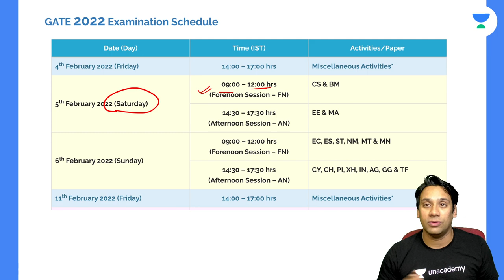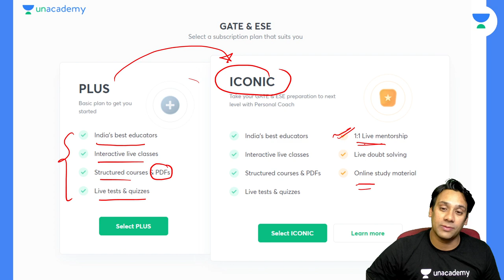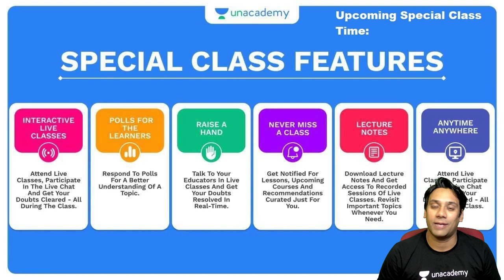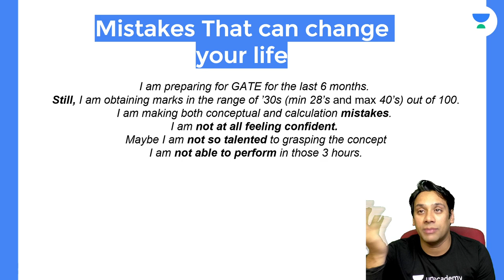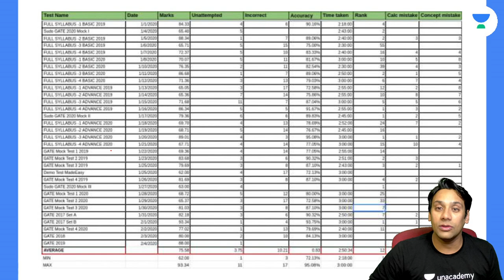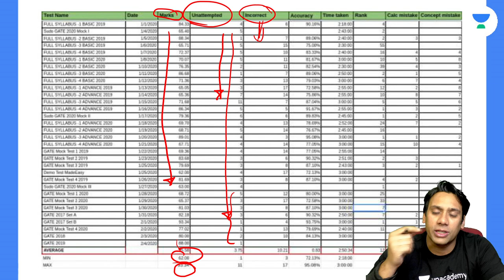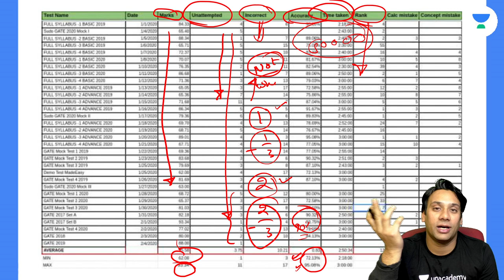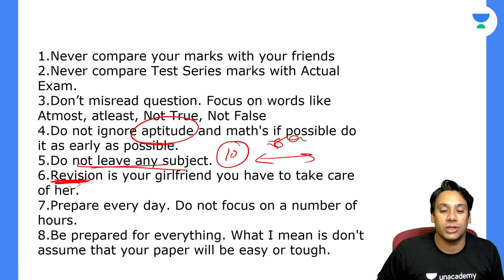Last 10 Days Strategy to get Top ranks in GATE Computer Science 2023